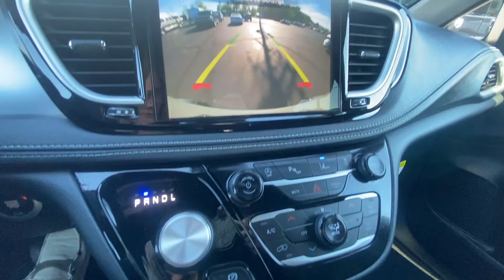2022 Chrysler Pacifica - ATS Mobility Rear-Entry | 30716T